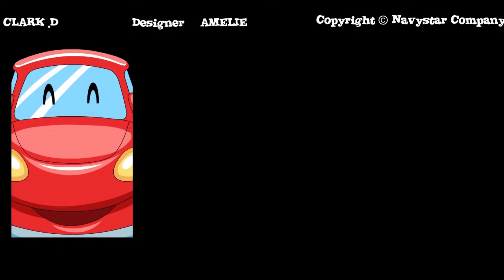"Emoji World" @ "Mr.Wheeler&Friends" CARtoons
In “Emoji World” world, will be start a war game, Mr.Wheeler Friends how to deal it? They can fight to be happy?